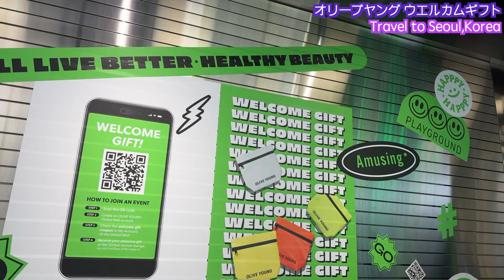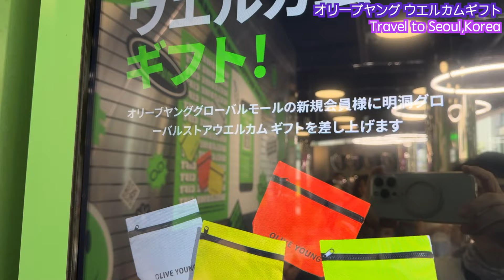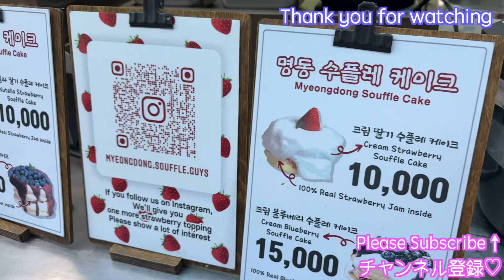【韓国旅行 オリーブヤング】オリーブヤングフラッグシップストア限定ウエルカムギフト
オリーブヤングフラッグシップストア（올리브영 명동 타운/Olive Young flagship Store）
一度閉店していましたが、2023年11月にリニューアルオープンしました
売り場面積はかなり広く、品揃えも以前よりグッとよくなったようです
オリーブヤングフラッグシップストア限定のサービスで無料ウエルカムギフトをもらえるサービスもあります
ウエルカムギフトは、オリーブヤングオリジナルポーチと化粧品のサンプルが入っています
（サンプルの中身はその時々で違うようです）
2階の一番奥のサービスラウンジのコーナーにあります（階段を登って後ろを振り返ります）
そこに大通り窓側にある緑の自販機があるので、そちらでギフトをゲットしましょう
住所　ソウル特別市中区明洞1街9-16, 1～2F
営業時間　10時から22時30分

【한국 여행 올리브 영】 올리브 영 플래그쉽 스토어 한정 웰컴 선물
올리브 영 플래그쉽 스토어 (올리브 영 명동 타운/Olive Young flagship Store)
한번 폐점하고 있었지만 2023년 11월에 리뉴얼 오픈했습니다
매장 면적은 꽤 넓고, 구색도 이전보다 훨씬 좋아진 것 같습니다
올리브 영 플래그쉽 스토어 한정 서비스로 무료 환영 선물을 받을 수 있는 서비스도 있습니다
환영 선물은 올리브 영 원래 파우치와 화장품 샘플이 들어 있습니다
(샘플의 내용은 때때로 다른 것 같습니다)
2층의 가장 안쪽의 서비스 라운지의 코너에 있습니다(계단을 오르고 뒤를 되돌아 봅니다)
거기에 대로 창쪽에 있는 녹색 자판기가 있으므로 그곳에서 선물을 얻자
주소 서울특별시 중구 명동 1가 9-16, 1~2F
영업시간 10시부터 22시 30분

[Korea Travel Olive Young] Olive Young Flagship Store Exclusive Welcome Gift
Olive Young Flagship Store (올리브영 명동 타운/Olive Young flagship store)
It was closed once, but reopened in November 2023
The sales floor area is quite large, and the product lineup seems to have improved significantly from before
There is also a service exclusive to Olive Young flagship stores where you can get a free welcome gift
The welcome gift contains an Olive Young original pouch and a sample of cosmetics
(The contents of the sample seem to change from time to time)
It is located in the service lounge corner at the very back of the second floor (climb the stairs and look back)
There is a green vending machine by the window on the main street, so get your gift there
Address: 1-2F, 9-16, Myeongdong 1-ga, Jung-gu, Seoul
Business hours: 10:00-22:30